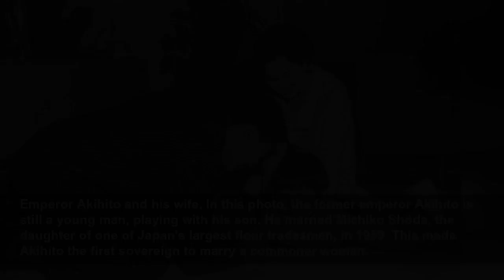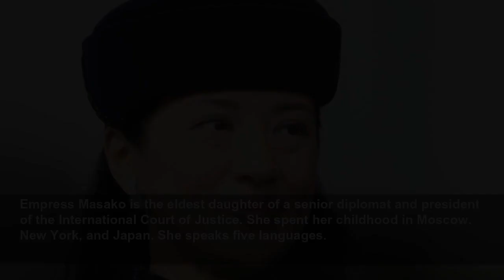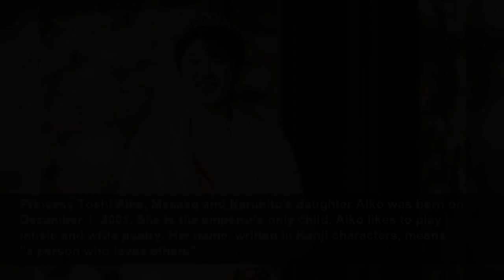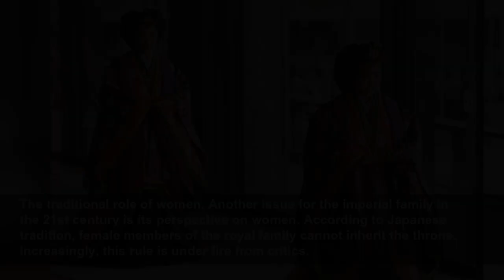The Japanese imperial family, torn between tradition and modernity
Showbizz Daily
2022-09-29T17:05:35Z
Emperor Naruhito and Empress Masako, The current monarch of Japan is Emperor Naruhito (born in 1960). His wife Masako is the Empress of Japan and Emperor's consort. Together they oversee a royal family and a nation in transition.
This is the Japanese royal family, In 2019, a lot changed for the Japanese royal family. Prince Naruhito (on the left) became the emperor of Japan after his father Akihito abdicated. His brother Akishino (on the right) was then declared the Crown Prince.
Naruhito is emperor, his brother Akishino Crown Prince, With Naruhito as the emperor and Akishino as the Crown Prince, the Japanese royal family finds itself in a curious and perhaps worrying situation. The offspring of the two brothers are overwhelmingly daughters, and women are ineligible for...
Three heirs: one of them a teenager and the other in his eighties, In fact, the only heirs right now are Akishino himself (56 years old), his 16-year-old son Hisahito (on the photo with his mom and dad), and his uncle, the 86-year-old Prince Hitachi.
The Japanese imperial family tree, What can we expect from the imperial family? Among its challenges is the question of women's roles in the dynasty and the rulers' communication with their people. Let's take a look at their past and then move ahead towards the next generation.
Grandfather Akihito, In December 2022, former emperor Akihito, the father of the current Japanese emperor, reaches the respectable age of 89. The popular leader was born in Tokyo on December 23, 1933.
Emperor Akihito and his wife, In this photo, the former emperor Akihito is still a young man, playing with his son. He married Michiko Shöda, the daughter of one of Japan's largest flour tradesmen, in 1959. This made Akihito the first sovereign to marry a commoner woman.
From Hirohito to Akihito, Akihito's father Hirohito had lost his divine status after Japan's defeat in World War II. For that reason, the future of the empire was uncertain. Akihito had learned English during the American occupation of Japan and studied political science. Weathering many changes,...
Princes Naruhito and Akishino; Princess Sayako, They had three children: Naruhito, Akishino (Fumihito), and Sayako.
Akihito's daughter Sayako, The Emperor's daughter, Princess Sayako, renounced her title when she married a commoner in November 2005. Her husband is Yoshiki Kuroda, an official in Tokyo's Department of Urbanism.
Emperor Akihito from 1989 to 2019, Akihito assumed the throne on January 7, 1989 after the death of his father, Emperor Hirohito. With him began the Heisei Era. He became the 125th emperor of Japan.
Akihito: abdication, Akihito underwent surgery for prostate cancer in 2003 and underwent bypass surgery in 2012. In 2016, Akihito decided to abdicate. He was the first emperor in two centuries to do so. The process took three years. In 2019, at 85, he made room for his eldest son, Naruhito.
The new rulers and their daughter Aiko, After this unprecedented retirement of the old Emperor, a new generation stood ready to take over. Here's the current Emperor, Naruhito, with Empress Masako and their daughter Toshi Aiko.
Empress Masako is the eldest daughter of a senior diplomat and president of the International Court of Justice. She spent her childhood in Moscow, New York, and Japan. She speaks five languages.
The life of Empress Masako, The Empress is a very refined and sensitive woman. When she was younger and had difficulty conceiving a son to inherit the Japanese throne, Masako suffered from stress-related illness, the BBC reports. Over the years, she recovered and became an even more beloved...
Princess Toshi Aiko, Masako and Naruhito's daughter Aiko was born on December 1, 2001. She is the emperor's only child. Aiko likes to play music and write poetry. Her name, written in Kanji characters, means "a person who loves others".
The Reiwa Era, In April 2019, Naruhito mounted the throne. A new stage began in Japan, called the Reiwa Era.
Emperor Naruhito: challenges, As the new emperor, and also the first to arise in the 21st century, Naruhito faced a country in economic stagnation. In addition, there was a growing discussion about the role of women in the Imperial Household. And finally, in 2020, the Covid-19 pandemic forced the...
Japan: tradition and modernity, Japan has excellent relations with most world leaders and has been a front runner in technology, architecture, and pop culture. In this highly modern country, the existing royal traditions may be outdated, several Japanese and international media suggest.
The pandemic overshadowed Naruhito